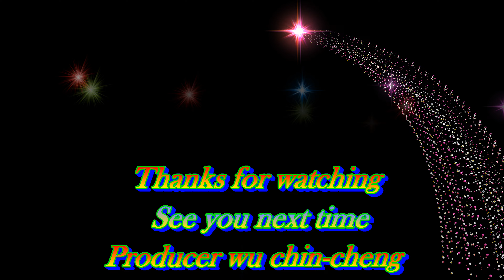西藏風景篇(三)4K